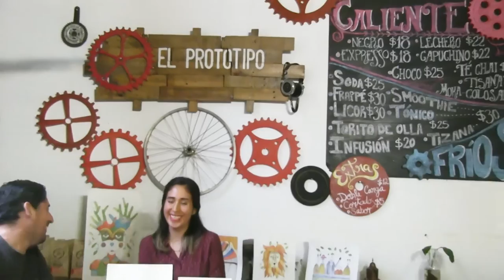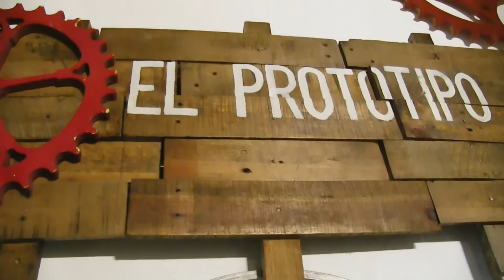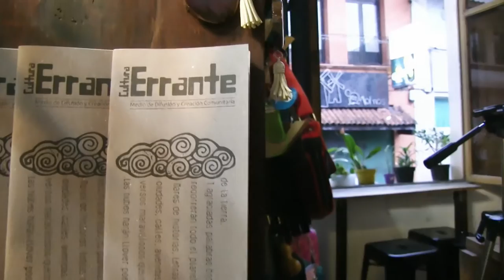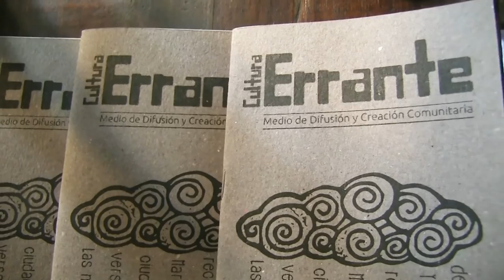LMB con Mariana Salas | Diseño e Ilustración (entrevista)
En esta ocasión nos acompaña Mariana Salas, artista visual, que ha enfocado su trabajo en el diseño gráfico y la ilustración. Creadora de su propia marca "MoMo Design"; el estilo de Mariana es una mezcla de colores vívidos que se equilibran
con diseños geométricos y patrones en tinta negra.

Sueños animados e Ilusoria naturaleza se conjuntan para crear un universo onírico,  fascinante y sorprendente.

Conoce más de la obra de Mariana Salas.

Agradecimiento especial a la cafetería "El Prototipo" por permitirnos usar sus instalaciones para grabar el chou

Granizo.
Tálamo.
2016.

Gracias